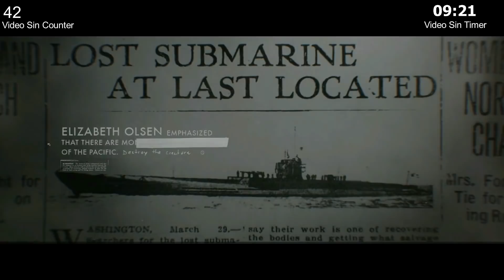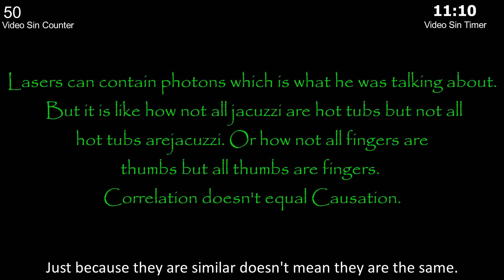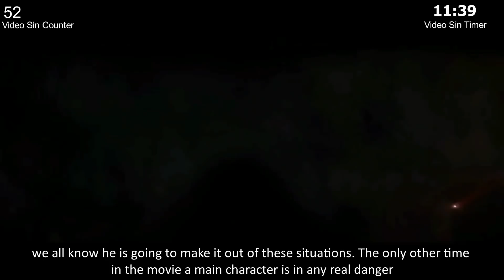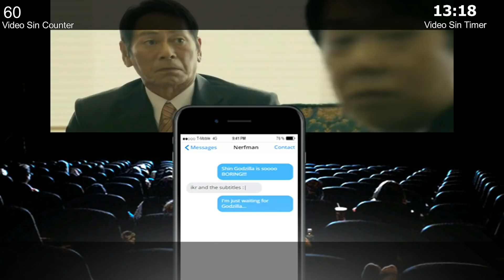Everything Wrong With WHY GODZILLA 2014 IS BETTER THAN SHIN GODZILLA! In 19 Minutes Or Less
And the award for the longest title goes to...
Listen, if you can't figure out that this video is a joke, don't watch this video. Is cinemasins a thing so it can tell you what to think? No. Is this video here to tell you what to think? No. This video is here to mess around an make fun of a video and topic I am not fond of. I have nothing against Richard, however, I do disagree with a lot of the things said in his video on Godzilla 2014 Vs Shin Gojira. That's all there is to it.